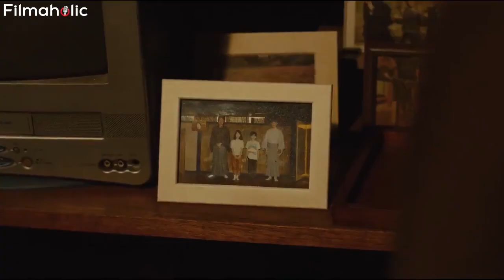The Village 2 (ヴィレッジ) | Ryusei Yokohama, Haru Kuroki, Arata Furuta, Filmaholic, Eng Dub Sub,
The Village 2023 japanese movie on netflix has second part?